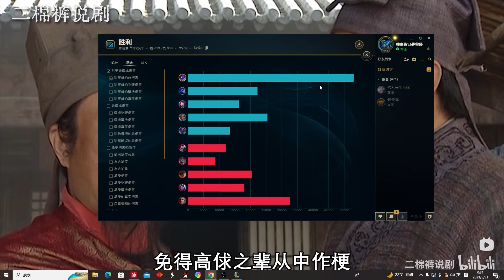【國服第一皇子 叶音符】螳螂打野 飲魔刀該買還是得買！對面AP石頭人？打架去抓一定會死！(vs 烏迪爾 Udyr) - S13 Kha'Zix Jungle